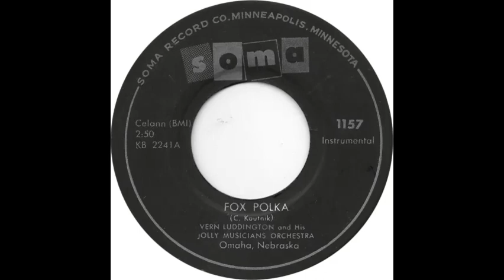Vern Luddington And His Jolly Musicians Orchestra (Fox Polka)